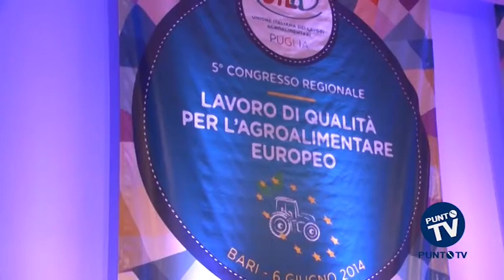Olivero: "Più risorse alle aziende agricole virtuose"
Sì alle sanzioni contro il lavoro nero in agricoltura, ma sì anche a premialità per chi rispetta le regole e rischia di soccombere di fronte all'illegalità di alcuni. Questa l'idea del viceministro all'agricoltura Andrea Olivero, intervenuto a Bari al Congresso regionale della Uila, il sindacato di categoria della Uil. Il congresso è stato anche occasione di discussione delle prospettive dell'agricoltura italiana, in riferimento anche al rapporto con le nuove istituzioni europee che si insedieranno a giugno.